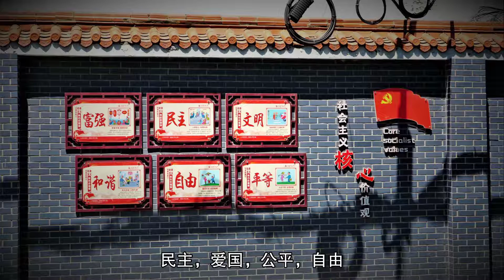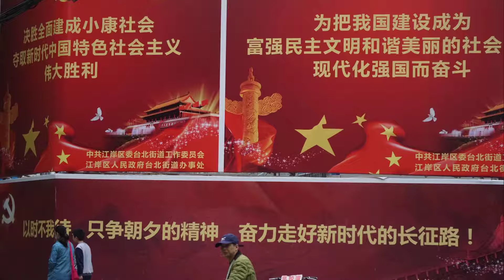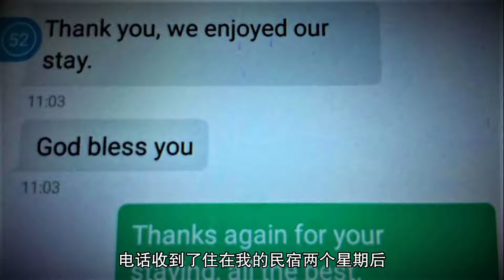感谢武汉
visited Wuhan in summer of 2019.